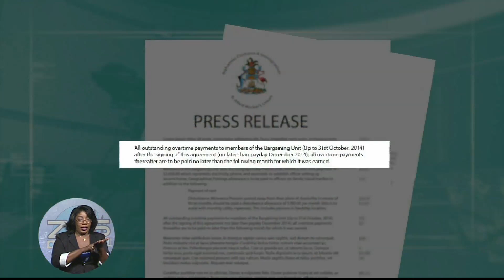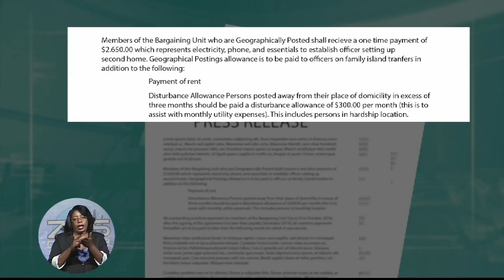ZNS News -Pt.1- Wed. 9th Sept 2015